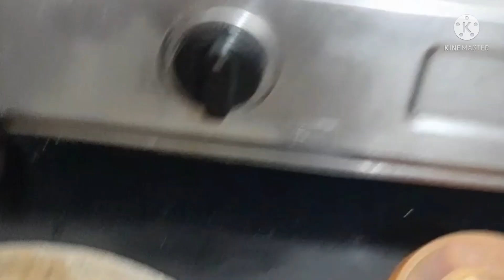My daliy morning routine//house cleaning//Indian daily cleaning routine /with vlog recipe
morning cleaning routine, indian mom morning routine, middleclass vlog
floor cleaning routine ,desi style cleaning
floor cleaning routinelp,dsei style cleaning
Music I used in my all video are froYouTube